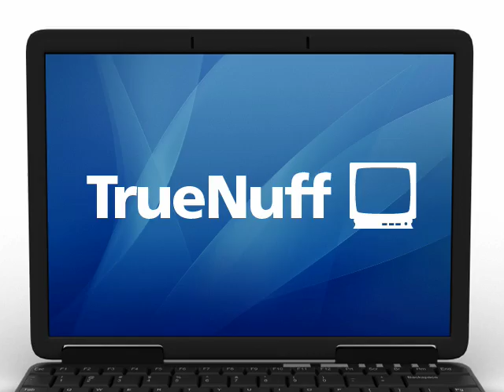Mac Spoofed: Boot Camp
Mac runs Boot Camp and does everything that PC can.